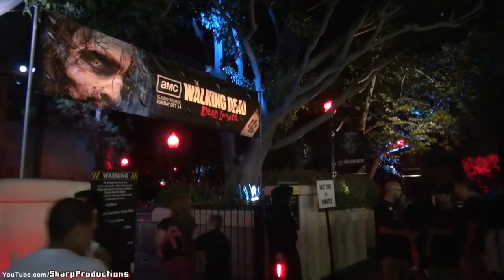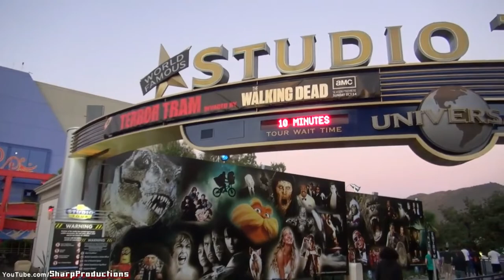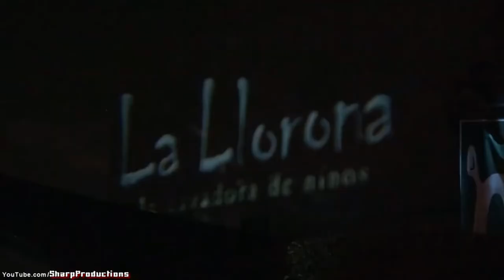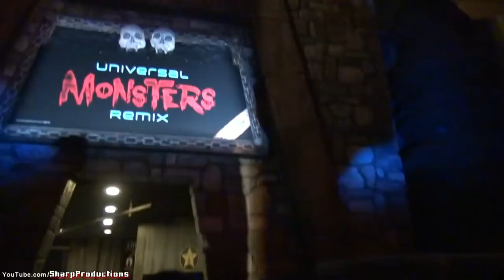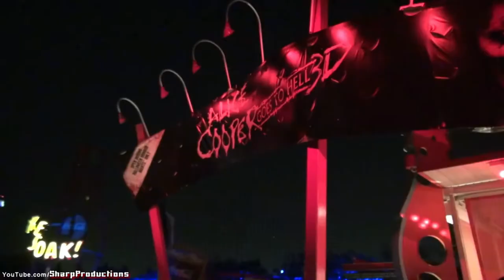Nights of Horror Origins | Chapter 3 | 2012: The Return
On this episode of Nights of Horror Origins, we get into the RETURN of me back at Halloween Horror Nights!

(Description and Links for things)